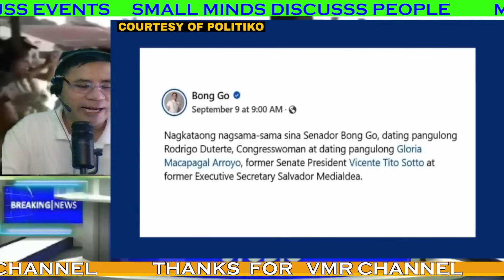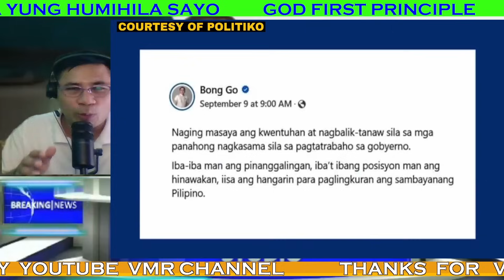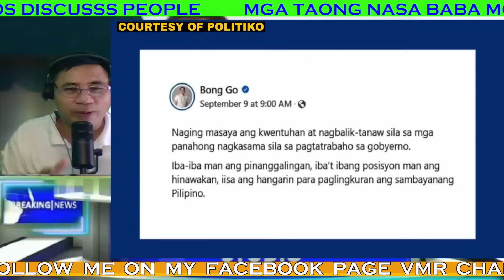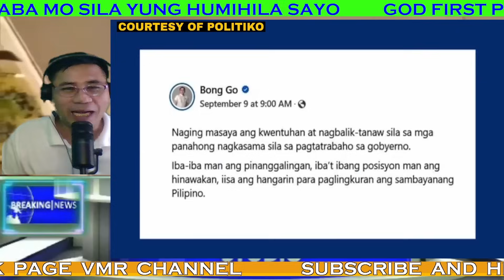ITO PALA TUNAY NA DAHILAN NG MEETING NAKO JAHAS SIPAIN NA!